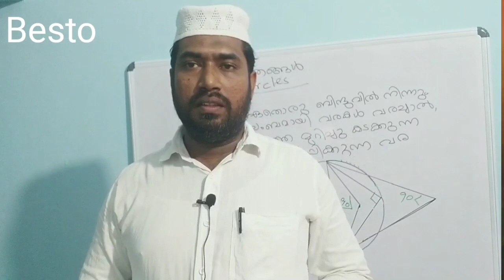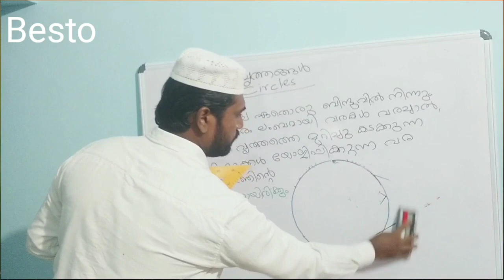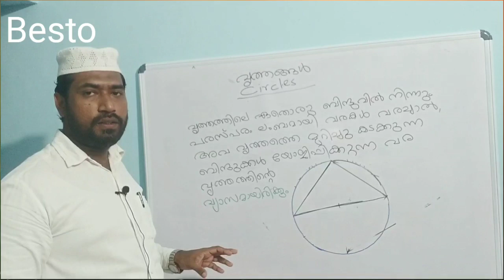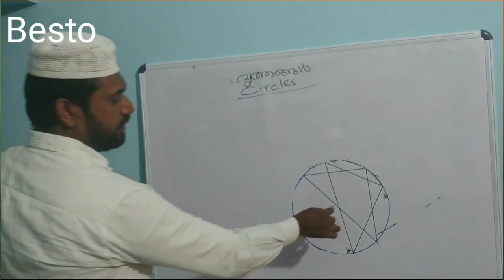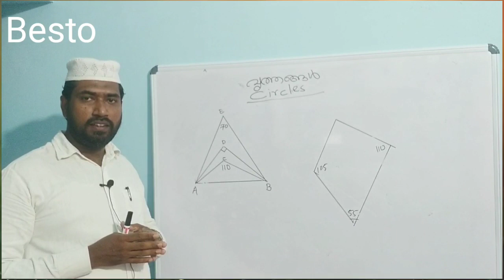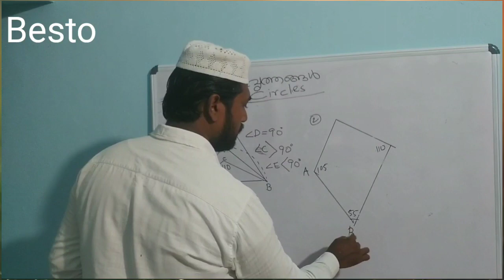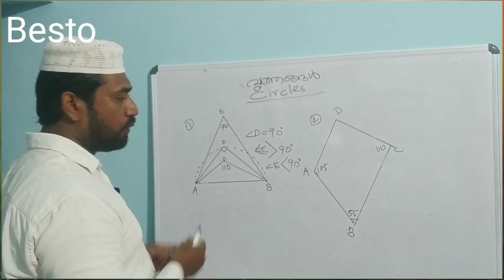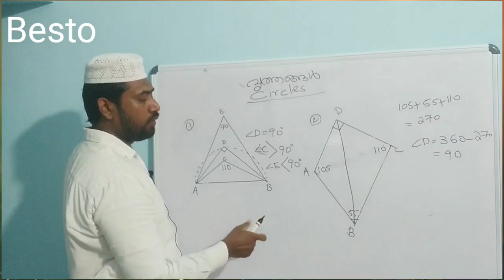SSLC, Maths, Circles,വൃത്തങ്ങൾ,Part -2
*Exam Special Part-2*

*BESTO STUDY CENTRE*